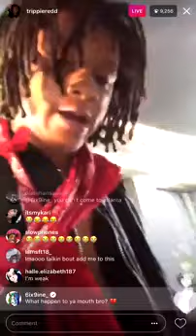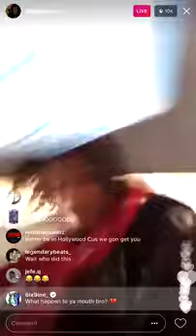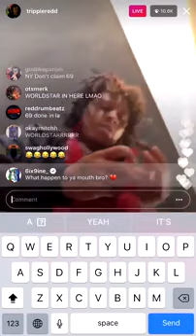TrippieRedd Gets Jumped By Tekashi and Bloods in New York, Bans the Gummo Rapper From LA 😮